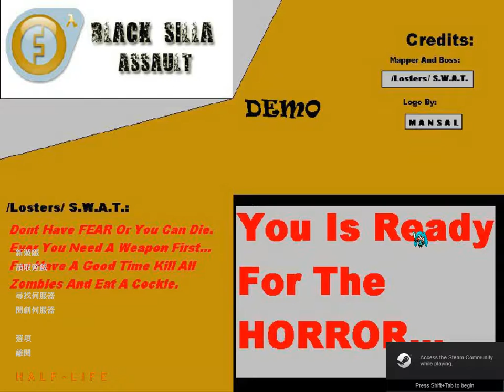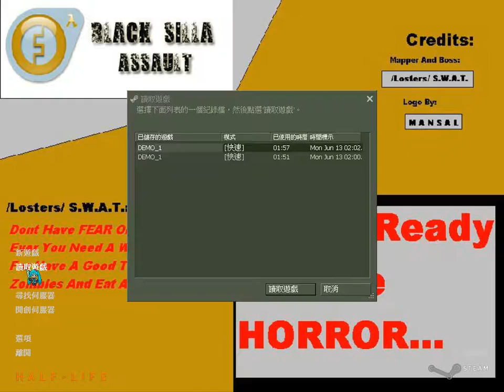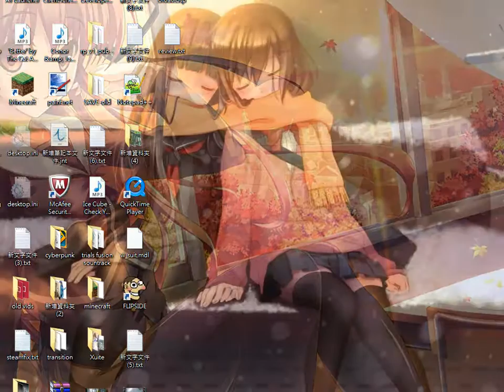Is You Ready? | Half-Life - Black Silla Assault Walkthrough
I used that grammar wrong on purpose, cause this game got grammar like that.